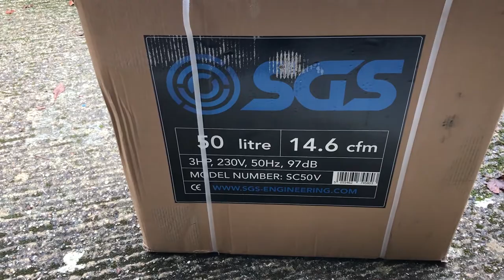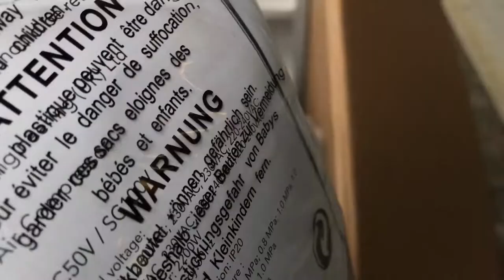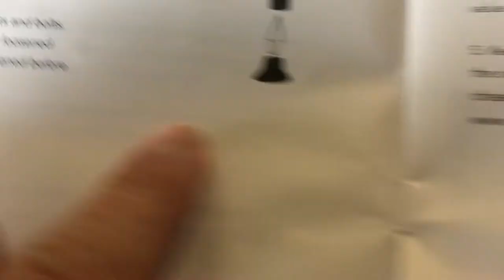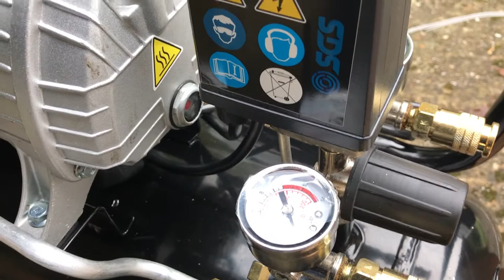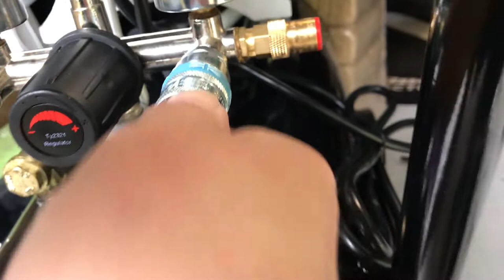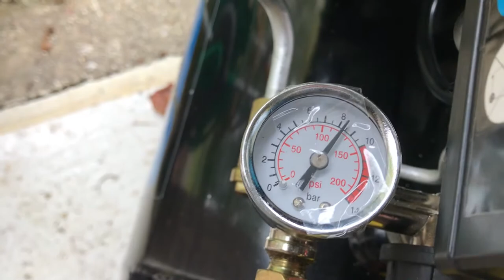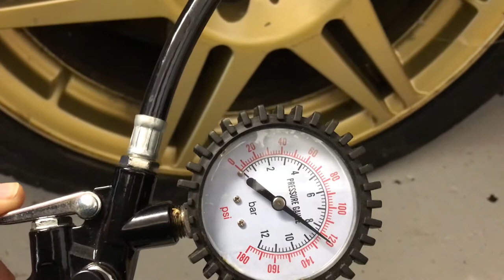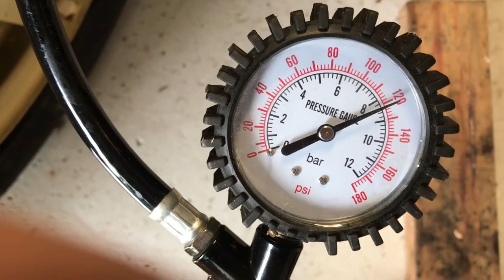new compressor! Unboxing, first start SGS 50v 50 litre 3hp 14.6cfm v-twin compressor initial review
It is always a wonderful day when you get new kit arriving for your workshop!

Back in the day I got a 2hp 25 litre small workshop compressor for nail guns and small spray jobs. I loved it, it was reliable and did the job al be it a bit noisy! I even used it when spraying my Sons car many years ago.

Sadly, after what must be around 15 years or so of good service, it died.

So I had to go looking for a new one  I have a big project coming up – restoring our Subaru Impreza and for that I’ll be using air impact wrenches, air cut off saws and files and more, so I needed something more powerful and with more air storage. After a lot of research, looking at all the factors, I opted for an SGS 50 V, 14.6 cfm, 3hp direct drive v-twin compressor with a 50 litre receiver.

It is great! Has twin outlets, high air delivery and is easy to set up.

In this video I unbox it, set it up and run it for the first time.

I will return to do a full review at a later date when I’ve had the chance to put it through its paces more thoroughly, but so far, it is excellent… much quieter than I expected too!

I’m possibly going to install air lines round my garage too to make my life a little easier, so watch out for that video…

If you are like me and like getting new tools then you’ll have enjoyed this video!

ZedRunner